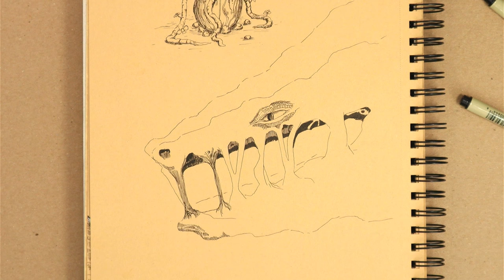Struggling to fit in as an Artist - Episode 37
Sometimes its hard to fit in as an artist. People assume so much, and artists are often treated like stereotypes. People can struggle to relate to that constant need to create! In this episode, we are exploring why this happens, and perhaps, what we as artists can do about it!

Timestamps:
0:00 - Explaining artists is difficult
0:38 - Defining an artist???
1:35 - Part 1: Why is there a lack of understanding between artists and non-artists?
1:41 - Perspective
3:14 - Misconceptions and Stereotypes
3:40 - The expectation that artists are eccentric and weird
7:50 - The expectation that artists have their heads in the clouds
10:18 - The expectation that artists will be solitary and introverted
14:59 - Difficulty in relating
19:59 - Insecurity and fear of Judgment
24:11 - Part 2: How do we respond?
24:26 - Self Acceptance
26:11 - Focus on Beauty
27:45 - Dial back Resentment and Animosity
29:15 - Cultivate Empathy
34:40 - Seek Support and Validation

Mentions: explanation, artist, creative, creativity, artists, creatives, parents, family, spouse, partner, eccentricity, weird, punk, rock, strange, counter culture, Shallan, Stormlight Archives, Brandon Sanderson, Sai, Naruto, anime, manga, card games, mtg, ccg, dragonball z, high school, college, university, Odyssey of the Mind, hermit, recluse, introverts, anti-social, writing, drawing, painting, isolation,